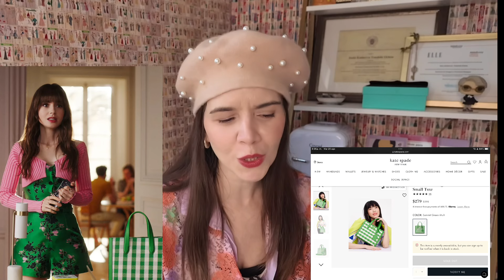EMILY IN PARIS TEMPORADA 4 DETALLES DE MODA Y LA COMUNICACIÓN NO VERBAL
Toda la Moda y Comunicaciónno verbal en EMILY IN PARIS TEMPORADA 4

00:00 Emily in Paris
00:38 Vestuarista Marylin Fitoussi
01:39 Cartera de cuadros en Emily in Paris de Kate Spade
03:30 trajes de sastre azul  en Emily in paris
08:52 Baile de Mascara Emily in Paris

Si quieres aprender a vestir y Triunfar con tu look entra a mi curso

con el código KATYOUTUBE ten un 20% menos